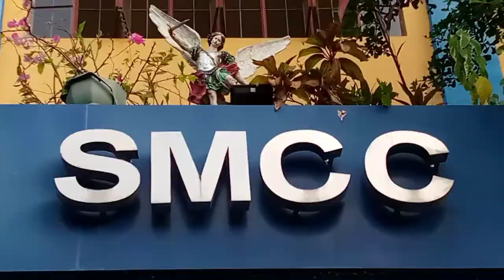WE GIVE OUR YES 2022/JIZS FUNIES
Sa video na ito Gumawa kami ng music video para sa ika 500 Years of Christianity. WE GIVE OUR YES